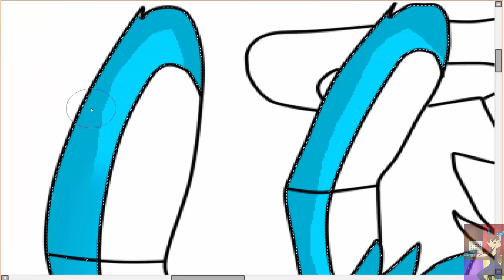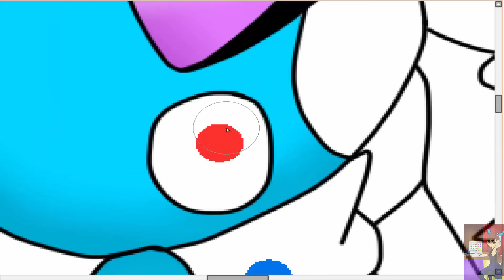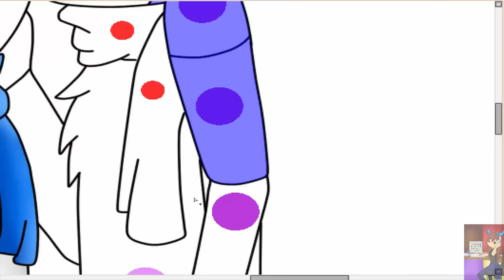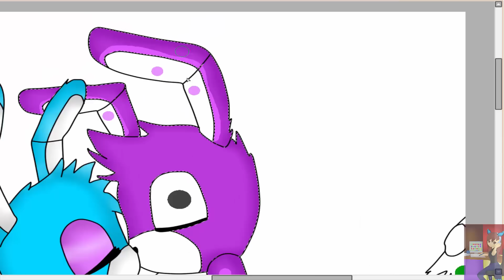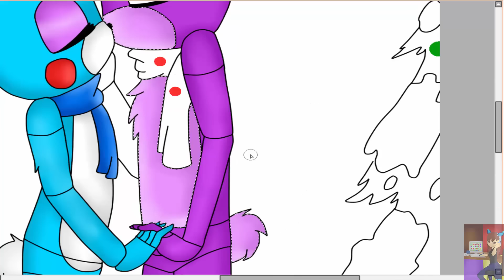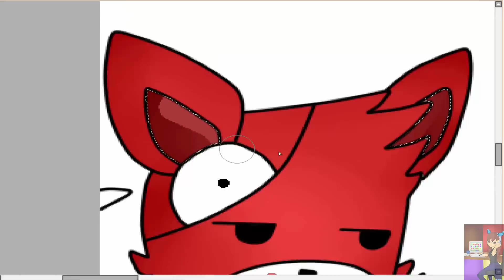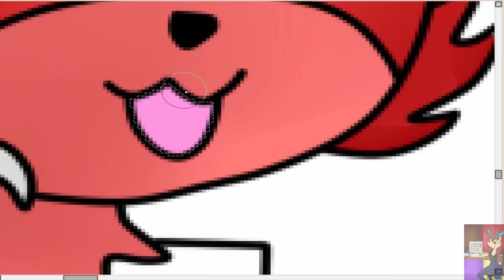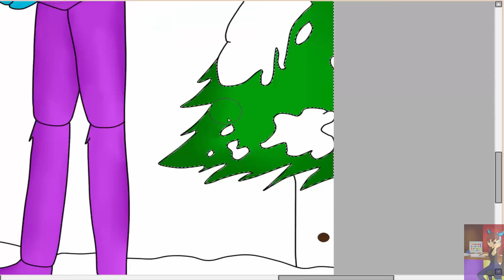Bonnie and Bon bon Speedpaint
Songs:

1.Balloons
2.Listen to your heart
3.ET Remix Nightcore

Original pic from: Little-Miss-Oshawott